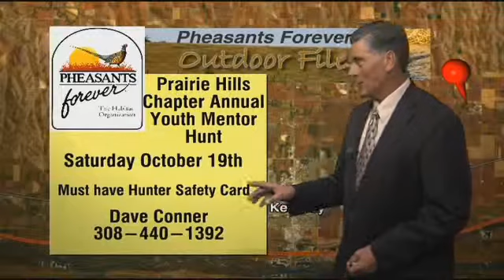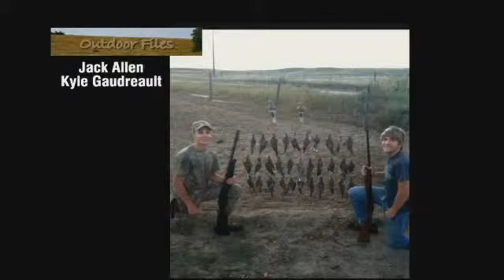9.29.13 Outdoor Files